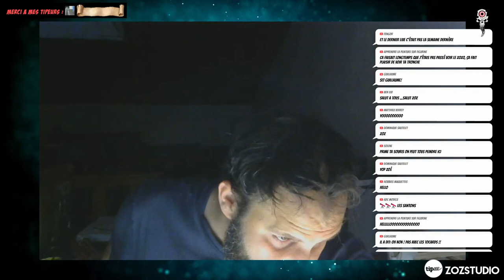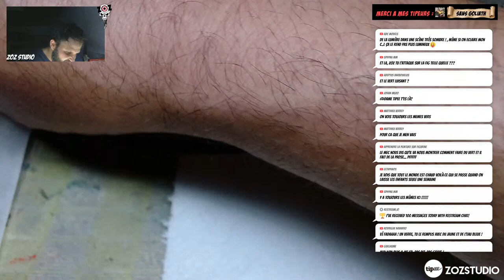Tuto peinture figurine : le vert... mais pas que.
Chers amis Psychopeintres !

Vous lisez les descriptions de vidéos vous ?!

Si tu cherches une recette pour peindre du vert... passes ton chemin,
On va faire mieux... On va parler de vert, de volume, d'ombre, de lumière, de texture, de lecture... Parce que la richesse d'un vert ne s'exprime qu'au travers de la combinaison de tous ces éléments et de la manière dont on va les traiter, les considérer, les combiner...

T'as rien compris... moi non plus, mais on va essayer de voir ça ensemble.

Notre sujet du jour : The Riddler, L'Homme Mystère, Edouard Nygma du jeu de plateau qu'il est bien Batman Gotham City Chronicles de chez Monolith.

Nous procéderons étape par étape, à l'aide de plusieurs techniques de peinture : du lavis, du glacis, du dégradé dans le frais, du floutage, etc... le tout, en mode détente ! Si tout se passe comme prévu car Attention : vous êtes sur une chaîne où vous n'êtes à l'abri de rien !

Si vous souhaitez suivre mon travail, bénéficier de mes services de peinture ou de formations :

Pour me soutenir, bénéficier de coaching en ligne et nous permettre de développer la chaîne :

Bienvenu entre gentlemen de la peinture sur figurine !

Et bisous sur les fesses !